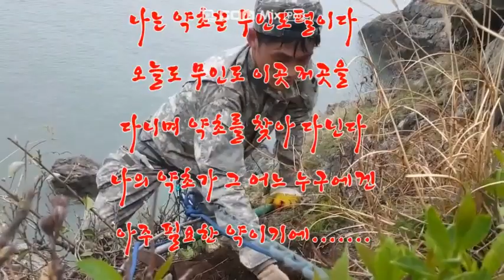무인도털이TV로 새롭게 출발합니다 구독 알림 부탁드립니다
코리아 헌터 29회46회47회 도사와 살아보기
KBS 생생정보통신  SBS모닝와이드 오지형 탐험기등
약초방송만 다수 촬영 했습니다
자그마한 도움이 될까해서 방송을 시작합니다